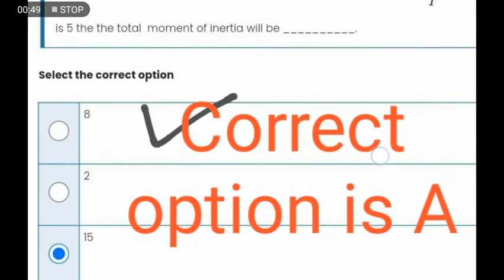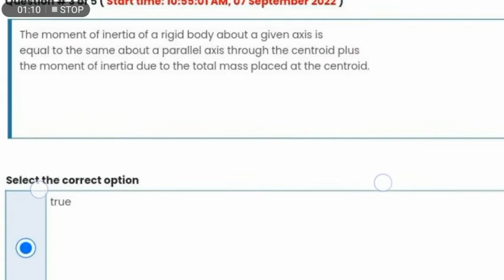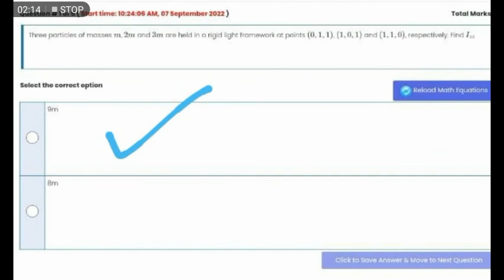Mth622 quiz 3 2022 ||Part 2|| 💯correct ✅ solutions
mth622 quiz 3 2022 soluton